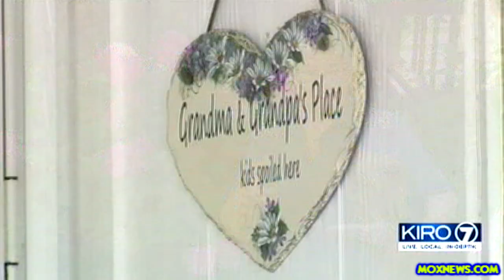78 Year Old Grandma With A Shotgun Stops Prowler!